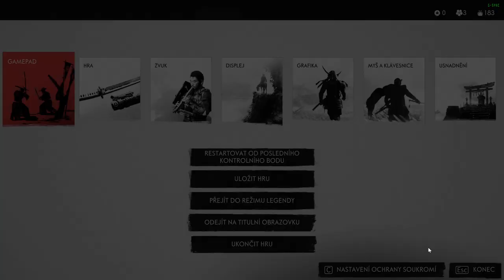Ghost of Tsushima CZ HARD GAMEPLAY PART 2